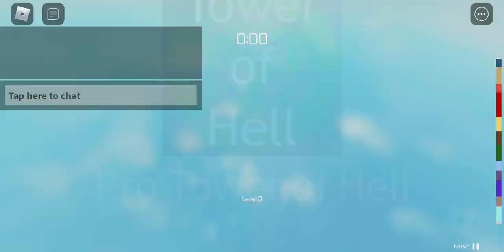IF A NERD PLAY TOH